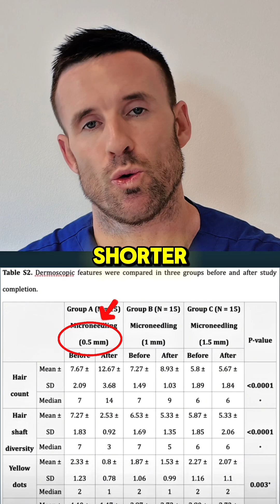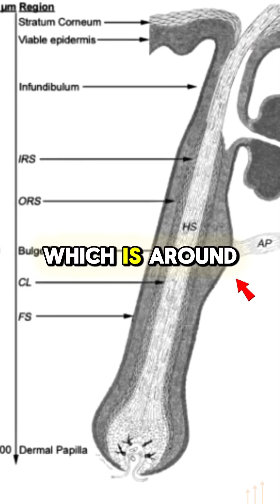Is PRP causing too much scalp trauma?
Does PRP cause unnecessary amounts of trauma when treating hair loss patients?

This is a short for my recent full length video on PRP for hair loss. Full video description below and video on my channel

Struggling with thinning hair and being pitched PRP for hair loss at every turn?

In this video, I (Dr Jonathan Hopkirk, hair loss doctor in Sydney; former Head of Medicine for one of the world’s largest cosmetic clinic groups) break down the real evidence behind PRP—what it does biologically, how it stacks up vs minoxidil and microneedling, and why I don’t recommend PRP for most patients.

Stay to the end for the under-$20 at-home alternative that can deliver PRP-like results—and details on how to get our Medical Board’s Hair Loss eBook.

• How PRP works (in plain English): platelet growth factors (PDGF, VEGF, IGF-1, FGF-7), anagen support, micro-angiogenesis, signaling pathways.
• Head-to-head data: why 5% minoxidil often outperforms PRP on objective hair metrics; why microneedling vs PRP can be a draw in split-head trials.
• The big problem: inconsistent protocols and equivocal RCTs → patchy results.
• Three reasons I don’t recommend PRP: trauma/pain, doesn’t treat DHT (root cause in AGA), and poor cost-benefit.
• The $20 swap: a practical, low-cost method to mimic PRP’s upside at home (revealed in the video).

Key takeaways:
• PRP has biological plausibility, but protocol inconsistency → inconsistent outcomes.
• In RCTs, minoxidil often outperforms PRP on hair counts/diameter; microneedling can match PRP without the cost/trauma.
• PRP does not address DHT in androgenetic alopecia—so regression risk remains without foundational therapy.

Referenced studies (open these in a new tab)
1. Microneedling depth comparison (monotherapy):

Men & women with androgenetic alopecia (pattern hair loss) comparing PRP vs minoxidil vs microneedling, clinicians wanting a data-driven overview, and anyone weighing cost vs outcomes.

About me
I’m Dr Jonathan Hopkirk, hair loss physician (Sydney). I’ve personally navigated a decade-long hair loss journey and now help patients pursue evidence-based, cost-effective care.

Helpful search terms (to help you find this later)
prp for hair loss, prp vs minoxidil, does prp work for hair loss, microneedling vs prp, androgenetic alopecia treatment, hair loss dr exposes the data, prp hair treatment cost, prp effectiveness, hair loss doctor sydney